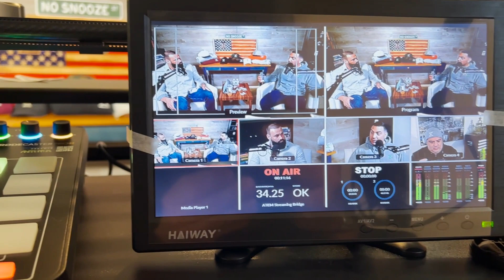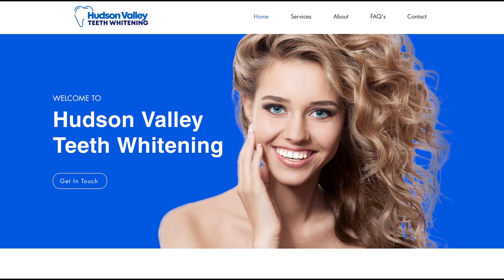Episode 177: In Giving We Receive with Katie Cepeda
Dave sits down with author and independent digital entrepreneur, Katie Cepeda. Katie is a trusted mentor to thousands focusing on self love and the law of attraction. Her recent book titled “Elevated Glow…Transform From the Inside Out” is a workbook compiled of life lessons, empowering affirmations and a 66 day guided journal. This is one you don't want to miss.